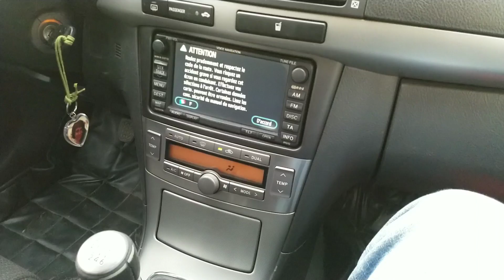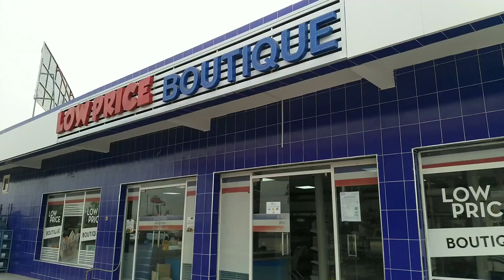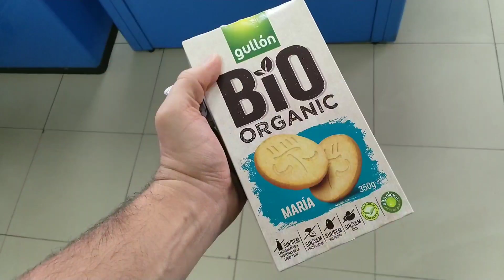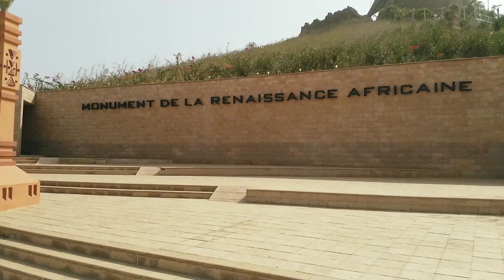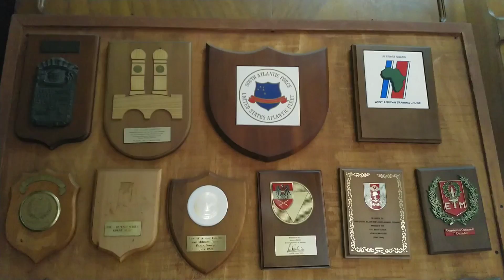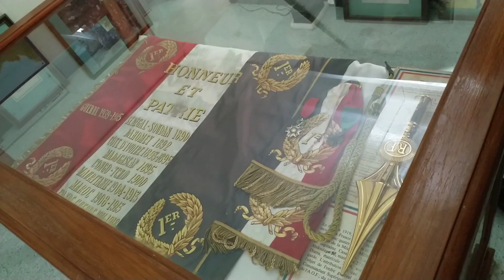Senegal - #48 - Teil II: Dakar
Von Saint Louis im Senegal geht es weiter Südlich auf dem Afrikanischen Kontinent. Die Reise Richtung Dakar, der Hauptstadt des Senegals, stellt sich als äusserst speditiv heraus. Die Strassen (Januar 2018) sind in sehr gutem Zustand!

Rein in die Hauptstadt ist aber der reine Horror. Es benötigt unendlich viel Zeit um sich mit dem Buschtaxi von A nach B zu bewegen.

Entlohnt werde ich dafür mit einer Bekanntschaft:
"Captain Idrissa Sané, Senegalesische Armee"

Er erzählt mir alles was die Senegalesische Armee die letzten Jahrzehnte bewegt hat.

Wer oder was ist Speedtraveling?

Chris alias Speedtraveling versucht, alle Nationen dieser Erde zu bereisen. Derzeit sind das über 200 Staaten. Dabei geht es in den Videos um Hintergrundwissen, soziale Konflikte und natürlich um Sehenswürdigkeiten!